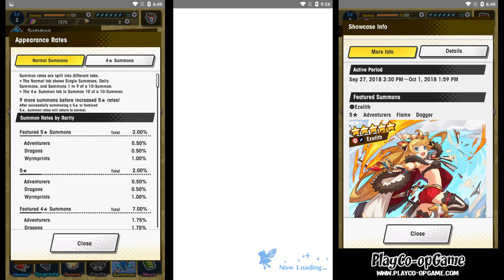Dragalia Lost - Summon Showcase 5 ★ Summons #1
■ An action RPG forged by humans and dragons
Dragalia Lost is a swipe-controlled action RPG about the bonds shared between humans and dragons. Conquer your enemies using an array of powerful attacks and special skills and even by transforming into a dragon yourself!"

■ A tale of heroes, legends, and allies, together
Over 60 voiced characters are ready and waiting to aid your quest!"

Dragalia Lost features music by the Japanese artist DAOKO.
Her captivating musical score enhances the upbeat gaming experience!"

►►► PLAYCO-OPGAME BY THAIGAMEGUIDE ◄◄◄